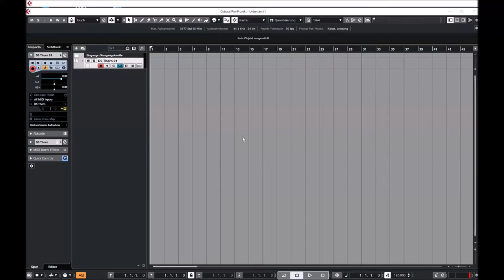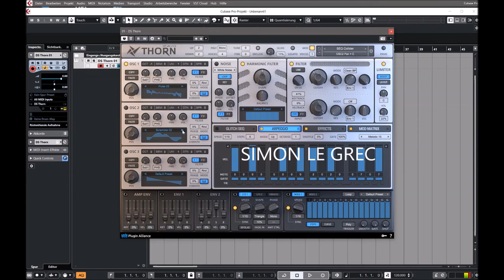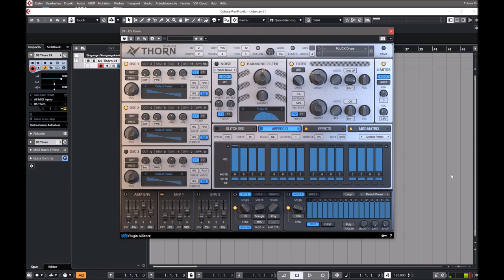Plugin Alliance | DS Audio Thorn V1.2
Thorn was made to provide you with a great tool for modern electronic music production. The main goal was to develop a top notch software synthesizer, which knows everything about creation process of punchy, snappy and aggressive modern sounds.

Simplicity, flexibility and effectiveness are the key principles of Thorn. Just take a short tour through the carefully crafted sound library provided by Thorn (600+ presets!). We hope it contains lots of sounds you might want to put in your mix right away.